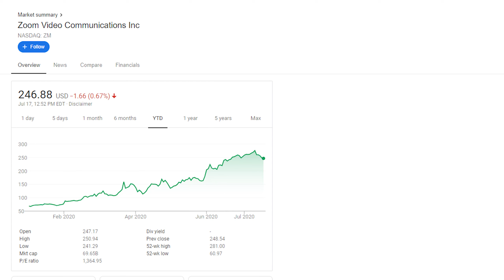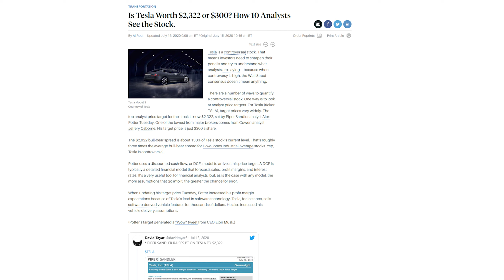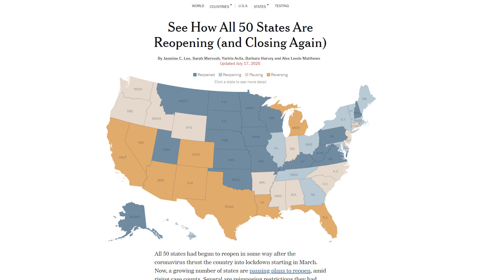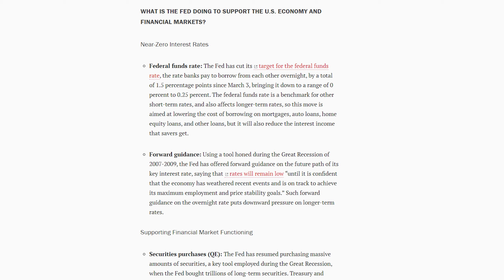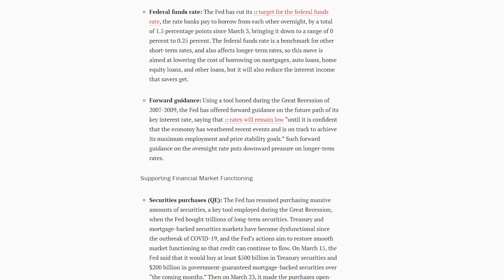Tesla Stock is BACK! | Q2 Earnings Season and Thought About The Stock Market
A few months ago, during the market crash. Tesla was sitting in the $400 range. But now it has hit all time highs and people are back on the Tesla train. Is Tesla and the market in a bubble? People have short term memory. Earlier this year price targets were lowered and profitability was questioned. The factories were shutting down, tesla had challenges opening its Germany factory and people were questioning the future of the company during the pandemic. However, now we have a better understanding of the pandemic and although it seems like it is here to stay for a while longer, we can better evaluate the impact it will have on companies. Many retail investors and casual traders rely on news and market sentiment. When companies seem to be doing well, people pile on and when bad news comes out, people get scared.

It seems like every time the market opens higher, the news cites vaccine hopes, or unemployment numbers to support the increases. When markets dip, they cite virus concerns. The truth is, we still don't know exactly how things will play out. It seems like every company has a ‘promising’ vaccine in the works and the markets eat this news up. However there are signs the virus may be mutating, although it is not an alarm for now, a harmful strain could pop up later. Additionally, some surveys show that a large percentage of people may not even take a vaccine if there is one. Some concerns may be valid, due to safety making sure that the trials have not been rushed and there are no long term side effects, but the vaccine is not the magic pill for the stock market. It will take time to roll out and for people to get it safely. OR if these leading candidates fall through and do not get approved. The worst result would be vaccines that are rushed past regulatory approval which can be harmful but still pushed through due to political pressures. We have seen the white house strip the CDC of control over covid data citing inefficiencies in the reporting and the data is to be reported directly to the dept of health and human services now.

At the end of the day, I think it is too quick to jump to conclusions and we should think about a couple things moving forward for the rest of this year.
COVID shutdowns
Earlier this summer, markets were up due to what seemed to be a slowdown to the pandemic. States were slowly opening up and hard-hit industries were looking like they could have a comeback. We saw days where travel, entertainment, and hospitality stocks skyrise on reopening news.
Now, cases have grown again and things look a bit more uncertain. Even if states issue stay at home orders, these orders may not be obeyed as we enter the summer months. This could be good news for businesses if people ignore health orders and get back to travel. Airlines, hotels, hospitality may see revenue increases.
FOMO
We may get a better idea of where companies stand after Q2 earnings season, but be careful when trading around this time. Volatility is still high and you may get burned.
Long term
As always, it is a good idea to place some investment for the long term. Volatility is exciting and there is money to be made, but there is also money to be lost.